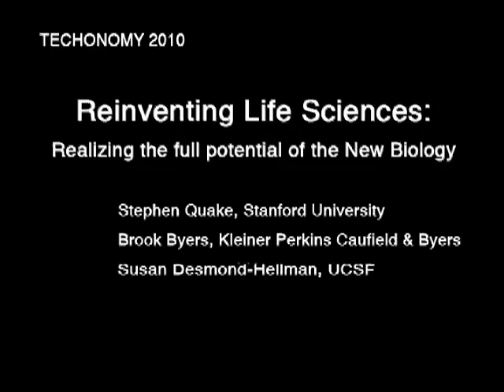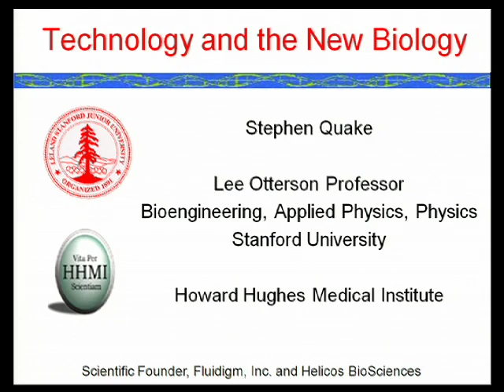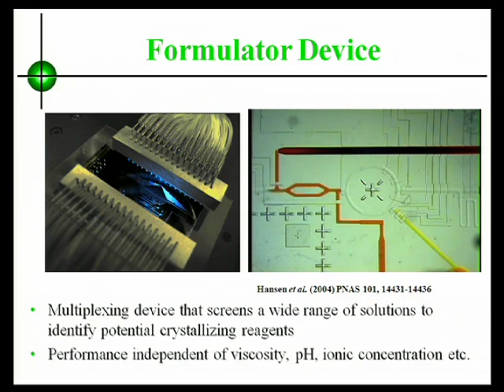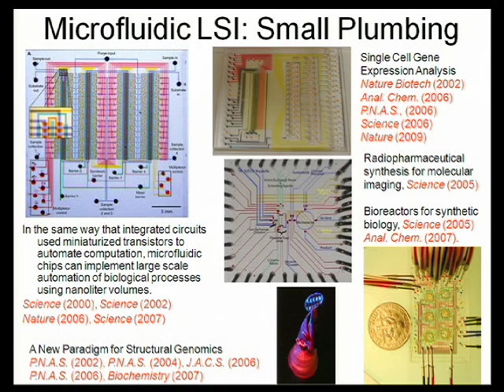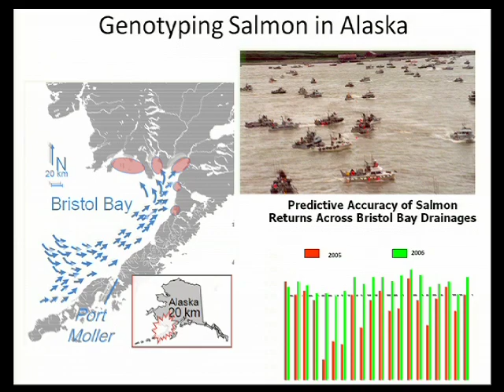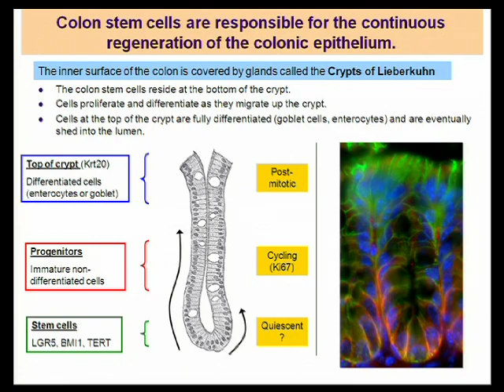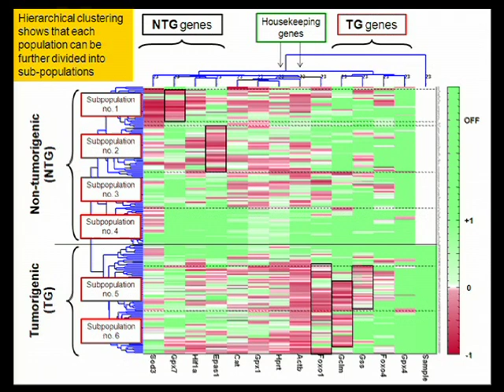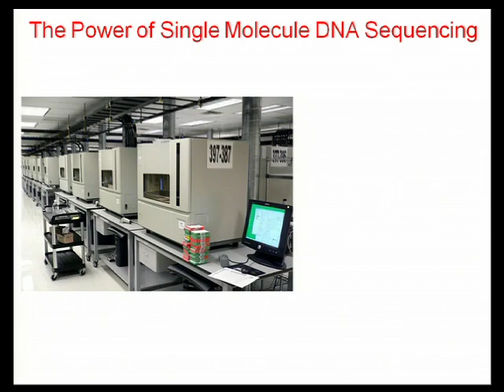Techonomy 2010: REINVENTING LIFE SCIENCES (Part 1 of 4)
Reinventing Life Sciences: Realizing the full potential of the New
Biology
Speaker: Stephen Quake, Stanford University
Introduced by: Rodney Pearlman, RPM Pharma
Joined by: Brook Byers, Kleiner Perkins Caufield & Byers
Susan Desmond-Hellmann, UCSF